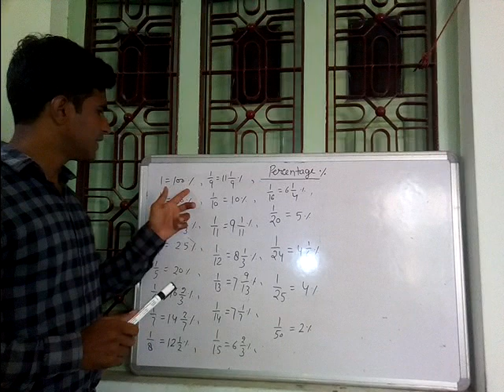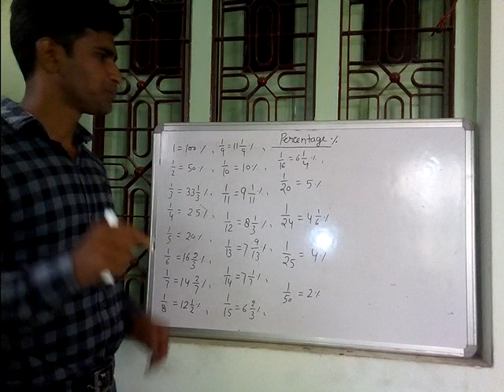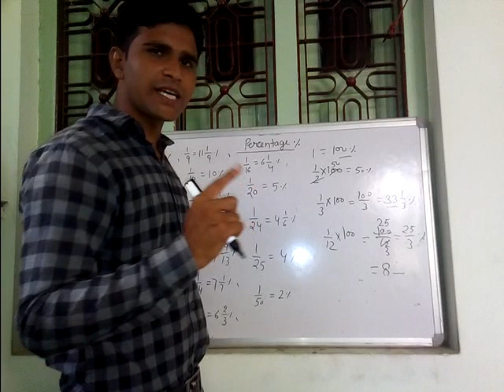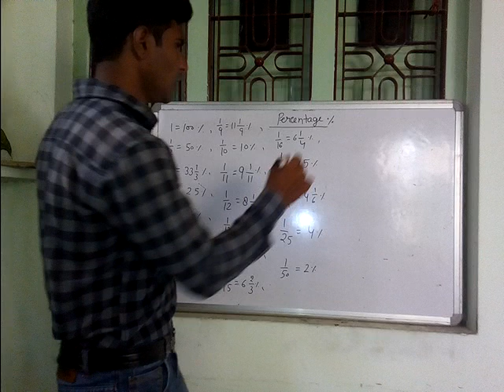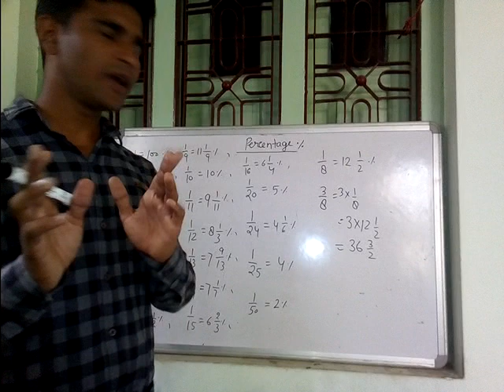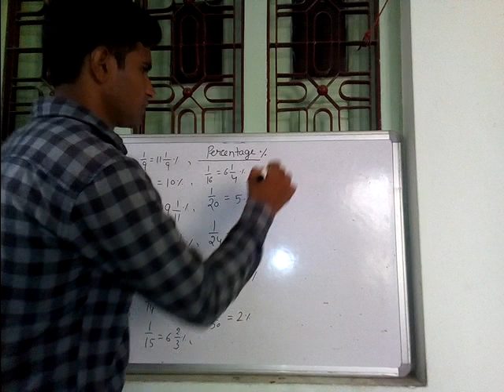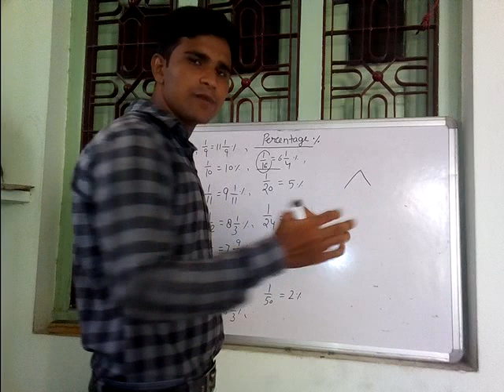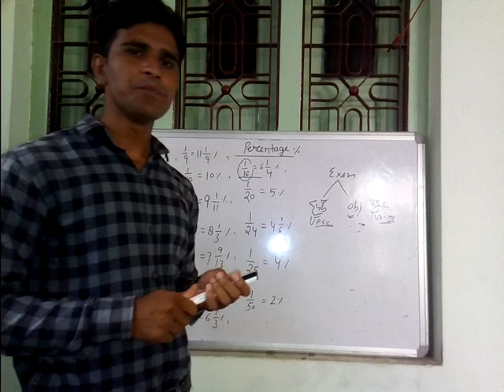percentage part 1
percentage ki is video mai kis tarike se percentage and number se short tarike questions ko solve krte h bo btaya gya h.. mathematics ke easy chaper ka easy solution